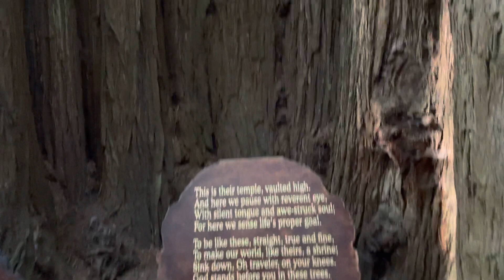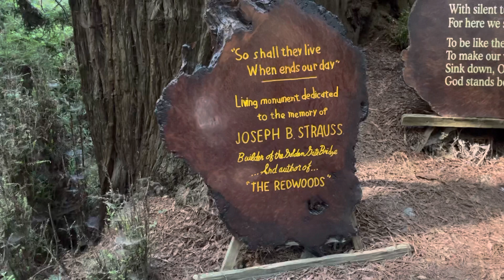Trees Of Mystery part 2